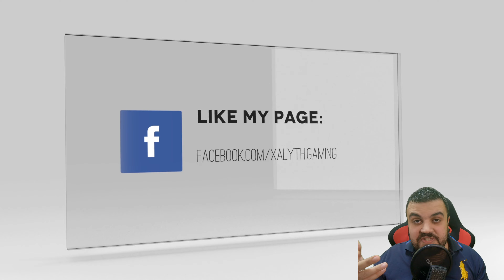Horizon Zero Dawn - Walkthrough - Let's play - Part 18 (4k)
Horizon Zero Dawn - Part 1 - Let's Play Horizon Zero Dawn Gameplay Part 18.
This game is one of Sony biggest successful exclusives (now available on pc) to date. A truly mesmerising and engaging game like you have never seen before.

Game Description:
In a lush, post-apocalyptic world where nature has reclaimed the ruins of a forgotten civilization, pockets of humanity live on in primitive hunter-gatherer tribes. Their dominion over the new wilderness has been usurped by the Machines – fearsome mechanical creatures of unknown origin.

Play as Aloy, a young hunter on a quest to discover her destiny among the remnants of the ancient past. Shunned by her own tribe since birth, Aloy has learned to harness her agility, cunning, and deadly aim to hunt the Machines, defend against rival tribes, and survive in the unforgiving wilds.

Journey through a world filled with strange artefacts and crumbling ruins to unlock its deepest mysteries. How did the Machines come to dominate this world, and what happened to the civilization that came before? The answers may determine Aloy’s fate – and that of humanity itself.

Keep up with Xalyth !